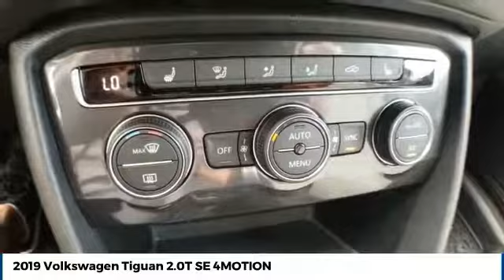2019 Volkswagen Tiguan Street Volkswagen of Amarillo Presents WF9523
2019 Volkswagen Tiguan 2.0T SE 4MOTION

Street Volkswagen
8707 Pilgrim Drive

NOTITLE